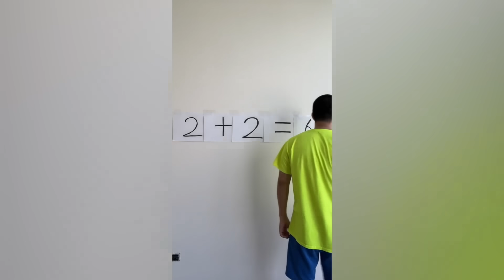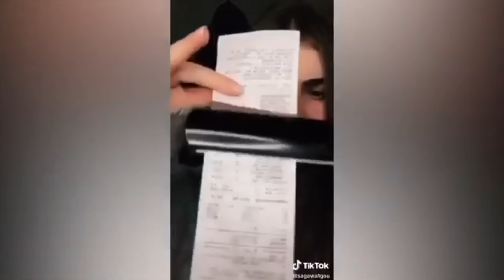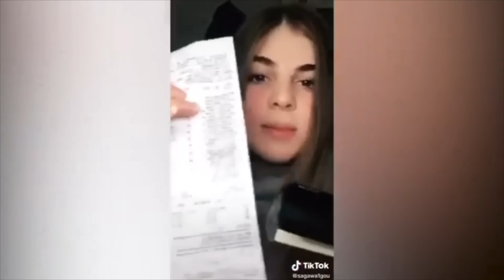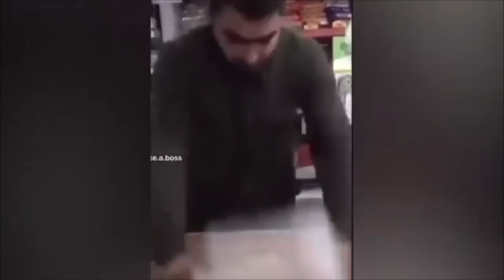Sagawa1gou Sagawa/さがわ Funny TikTok Compilation #1